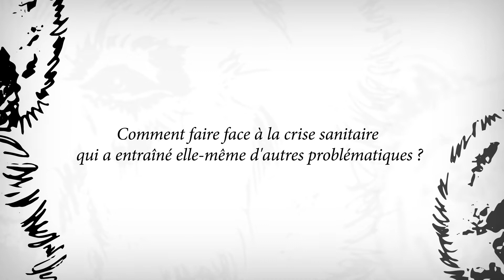En direct du Club de l'OURS.... Hélène Geoffroy